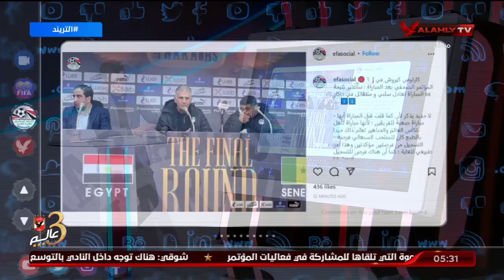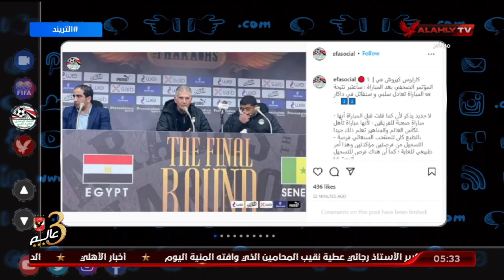أمير هشام :تصريحات كيروش عقب المباراة كانت هادئة ورد بطريقة مميزة وثقته في عناصر المنتخب كبيرة